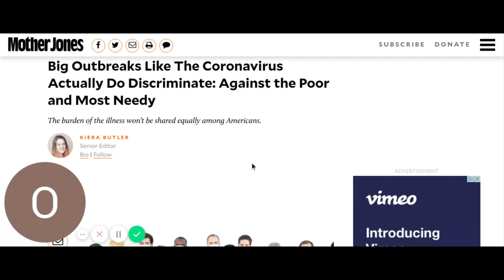Coronavirus And Discrimination Attaches to Poor and Needy.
What a combination. Taker of life and life's needy are unwillingly joining hands.Fact is it wouldn't be difficult to separate the two though the poor and needy are more anxious to shed company with coronavirus.Who wouldn't want to shed company with death.? Death is certain in this case. Being poor is better than dying of covid 19 any day. can't live a good long life. Instead you become envious of those who it seems have nothing but a life of bliss ahead. Your mind  wonders ahead in time and tries pleasantly thinking about certain death. There is no joy to be found.Then hope pushes into mind. Maybe death is not certain after all. At least that's what they discussed on the news. I hated for my mother to leave this world. Maybe she's better off in death.Maybe I could go to heaven where she is...that is if she didn't detour.